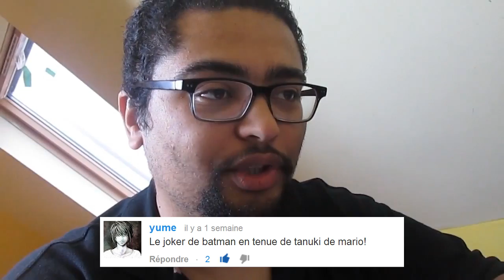2 minutes pour dessiner VS Le CHef Otaku : Le Joker en tenue de Tanuki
/!\ POUR LES PROPOSITIONS: IL FAUT COMMENTER SOUS LE DERNIER 2MIN SORTIE ! Merci /!\